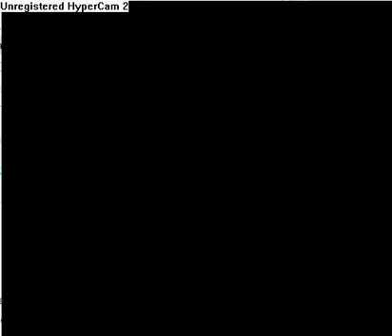kaizo mario world parte 6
Si parte in un' avventura subacquea. Tra pesci addormentati e svegli, piante carnivore (figuriamoci) sfere spinose, lanciamartelli, missili che spuntano fuori dai tubi e sfere di fuoco (si, sfere di fuoco sott' acqua), l' ultimo mondo non puo cominciare che male (volevo dire malissimo)!